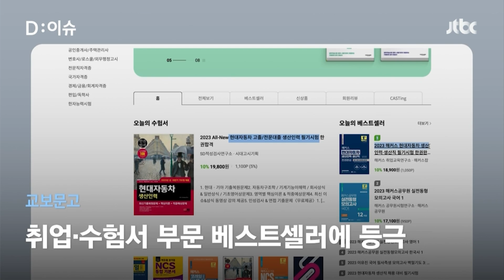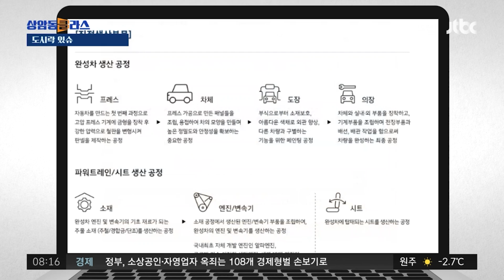[리포트+] '연봉 1억을 잡아라'…전국민 오디션 된 현대차 생산직 채용 / JTBC News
현대자동차가 현장 생산직 신규 채용을 시작했습니다.

취업 준비생을 비롯해 공무원, 대기업 사무직 등 기존 직장인들도 높은 관심을 보이고 있는 것으로 나타났습니다. 현대차는 오는 7월 최종 합격자를 결정합니다.

이번 채용 규모는 400명입니다. 하반기에 예정된 채용 인원인 300명을 더하면 올해 총 700명의 생산 인력을 뽑게 됩니다.

공채 응시자격은 고등학교 졸업자 이상이면 됩니다. 연령과 성별과 무관하게 지원이 가능합니다.

현대차는 2013년 100여명을 끝으로 채용을 잠정 중단한 바 있습니다. 이번 채용은 10년 만에 재개하는 것으로 차 업계에선 10만명 가까운 지원자가 몰릴 것이란 관측도 나옵니다.

실제로 오늘 오전 7시쯤부터 현대차 채용 사이트는 1만명이 넘는 지원자들이 몰려 한때 접속이 어려웠습니다.

이처럼 현대차 생산직 채용에 대한 관심이 높은 건 좋은 처우와 복지 때문입니다.

현대차 생산직의 평균 연봉은 9600만원(2021년 기준)으로 다른 대기업 연봉을 웃돕니다. 또 만 60세 정년 보장과 정년 후에도 계약직으로 1년 더 근무할 수 있습니다. 재직 시에는 현대차 차량을 최고 30% 할인 받아 구매가 가능합니다.

■ 0:00 "연봉1억 킹산직" "꿈의 직장"…현대차 채용사이트 마비 (D:이슈)
■ 4:02 10년 만에 문 열린 현대차 생산직…채용 첫날 수만 명 몰렸다 (3.3 상암동클라스)